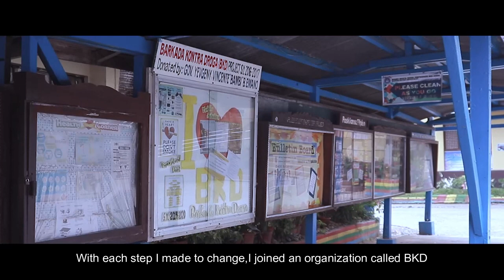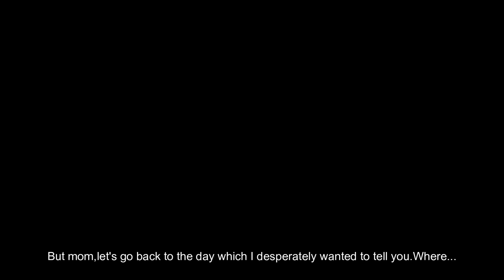ALPAS | Short Film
ALPAS | A Short Film Produced by 10-Amber

Kani nga storya kay nagpalibot sa isa ka bae nga nakaagi ug problema sa kinabuhi nga kung asa nakapatuklod sa iya na makaapil sa isa ka magbarkada nga mag pabago sa iyang kinabuhi. Ang kalipay ba nga iyang gepangita ang makapabag'o saiya o mao kini ang mahimong hinungdan para ang alpas saiyang kinabuhi kay masugdan?

Written & Directed by: Jian Cabazon

Starring:
Theresa Oclarit
John Mark Daypuyat Roa
Shaina Labradores
Rey Daug
Erica Edpalina
Stacie Linaac
Soffia Padilla
Angel Abriol
Althea Dayata
Maria Pauline Arong
Andreanne Gorres
Daphnie Espanola
Hannah Sandoval

Editors/Videographers:
Chelouh Patdo
Leo Baya
Louie Arbiso
Gwayne Colaste
Ruperto Japay
Andre Abarquez
Ford Amplayo